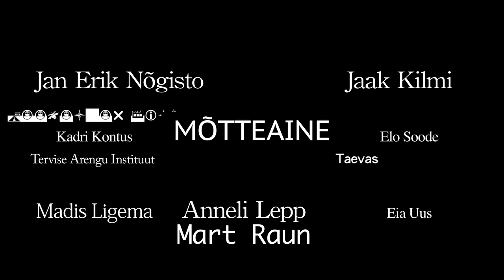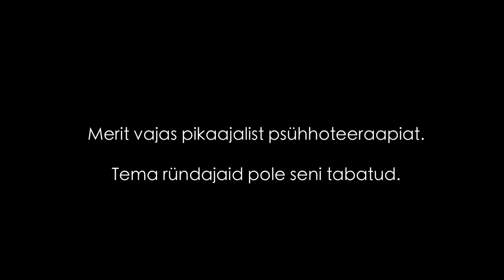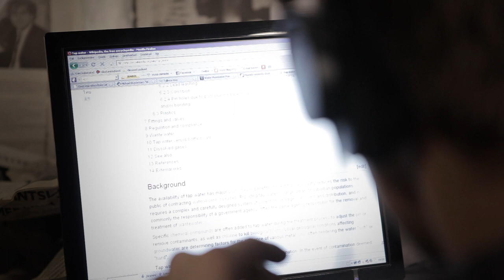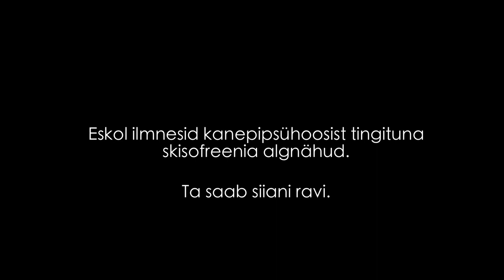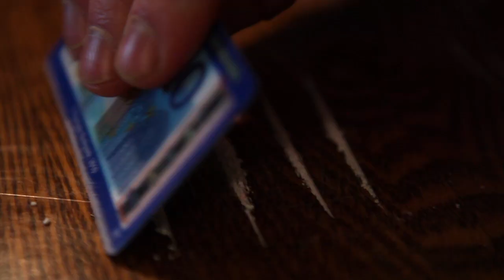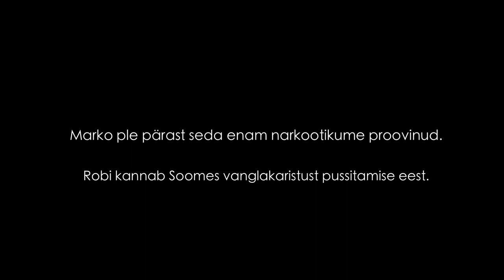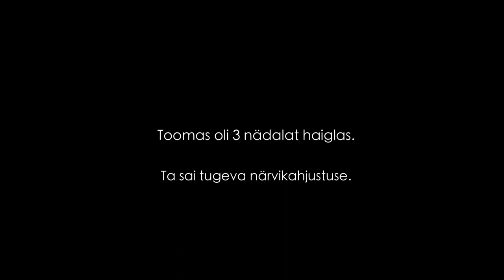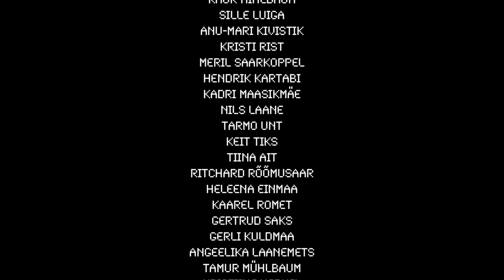Õppefilm "Mõtteaine" (28 minutit)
Režissöörid: Jan-Erik Nõgisto&Jaak Kilmi

Stsenaarium:Jaak Kilmi&Taevas&Jan-Erik Nõgisto&Madis Ligema
Operaator: Mart Raun
Produtsendid: Anneli Lepp&Madis Ligema
Kunstnik:Elo Soode
Muusika: Lauri-Dag Tüür
Agentuur: Taevas Ogilvy
Tellija: Tervise Arengu Instituut

Filmitud Canon 5dMkII ja Panasonic AF100